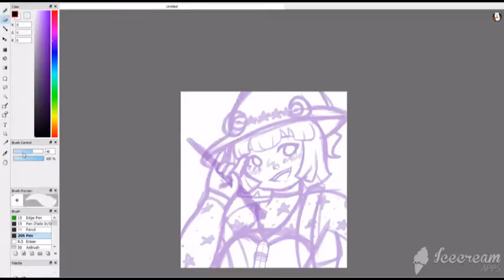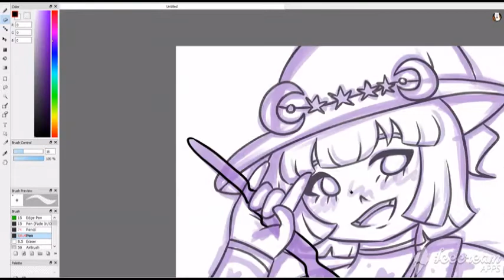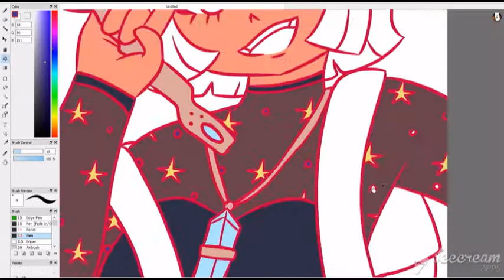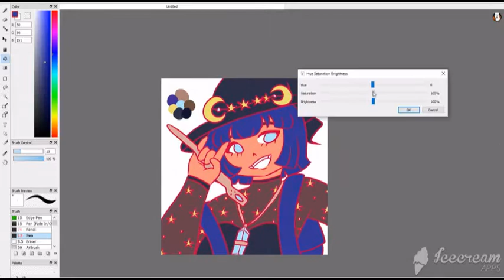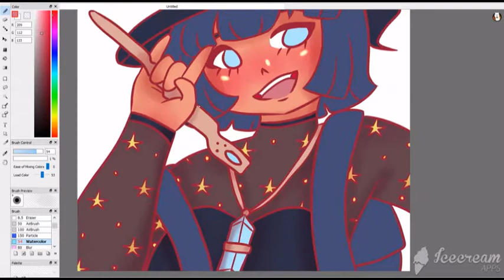Moon Witch - Speedpaint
Spooky Scary Skeletons, LoFi remix - LLusion